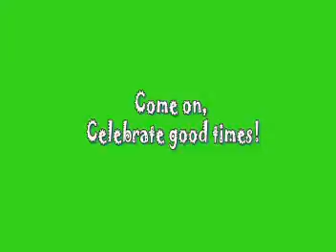LET'S CELEBRATE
Faith's birthday celebration 2010 in Galillee